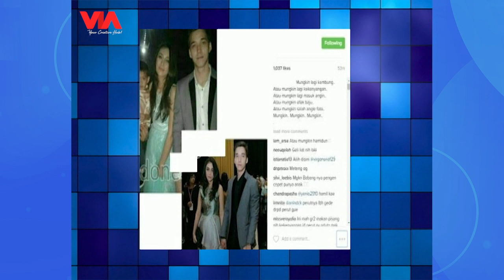Cerita Awal Mula Kedekatan Celine Evangelista dan Stefan William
Cerita Awal Mula Kedekatan Celine Evangelista dan Stefan William. Kali ini Ruben tanya-tanya tentang awal mula kedekatan Celine Evangelista dan Stefan William nih. Kira-kira gimana ya? Yuk cari tau hanya di channel PesbukersTV!